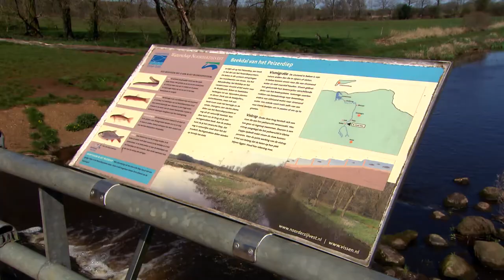Jacht op de Zeeforel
Gaan Marco Kraal en Henk Mensinga hun eerste zeeforel in Groningen en of Drenthe vangen?